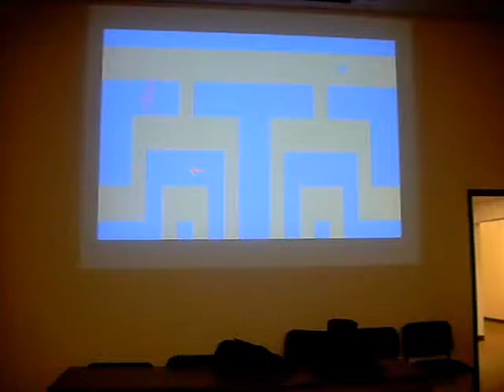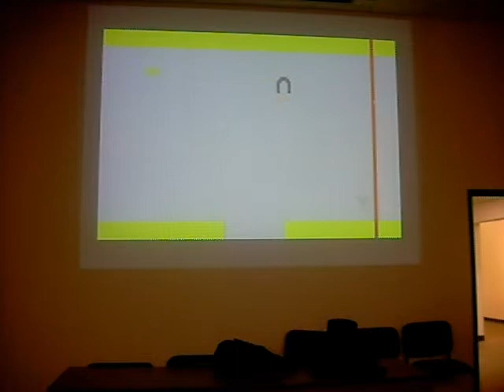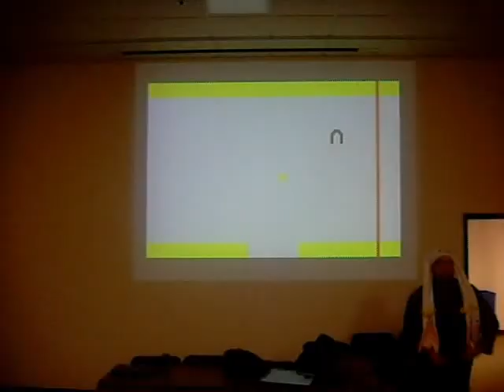MAD Event - Adventure!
Playing Adventure (Atari 2600) at the MAD Event.

Gaming event held every 2nd Saturday of the month.

Monthly Member Appreciation Day from 10am to 10pm @
the ConnectiCon Members' Shop and Tournament Center,
705 N Mountain Road (rear parking lot entrance), Newington, CT 06111.